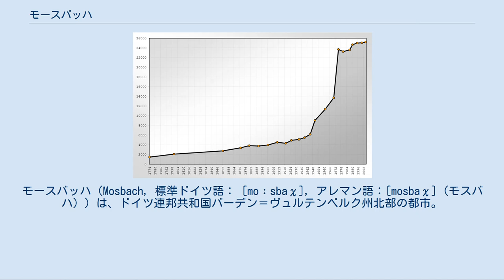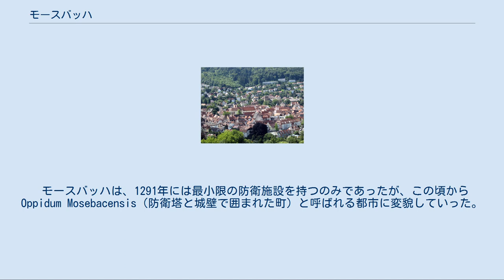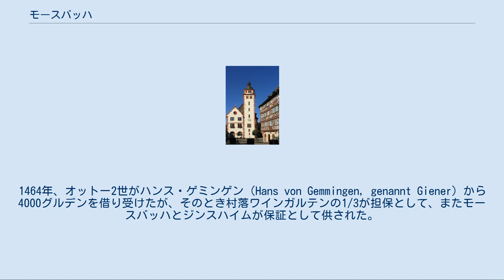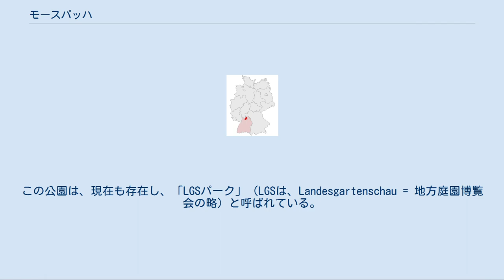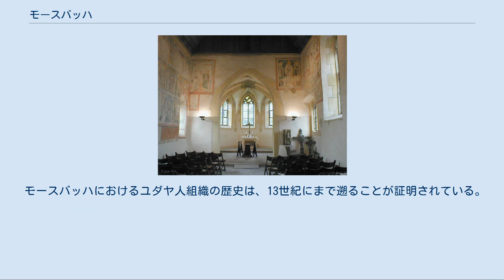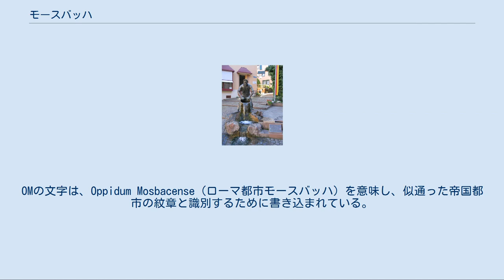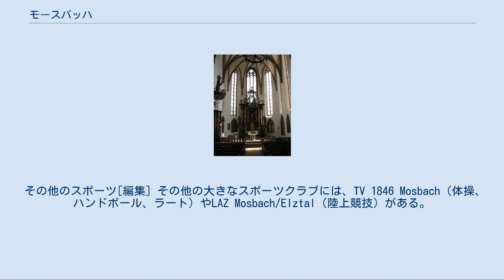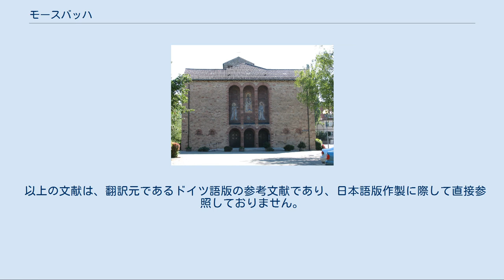モースバッハ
モースバッハ（Mosbach, 標準ドイツ語： [moːsbaχ], アレマン語：[mosbaχ]（モスバハ））は、ドイツ連邦共和国バーデン＝ヴュルテンベルク州北部の都市。
ハイルブロンの北約34km、ハイデルベルクの東約58kmに位置する。
この都市は、ネッカー＝オーデンヴァルト郡の郡庁所在地で、同郡最大の都市であるとともに、周辺市町村の中級中心都市でもある。
1976年7月1日から、モースバッハは大規模郡都市になっている。
モースバッハは、ライン＝ネッカー広域連合に含まれる。
 マルクト広場に面して建つ木組み建築パルムシェ・ハウス モースバッハは、バーデン＝ヴュルテンベルク州のオーデンヴァルト南部の支脈沿い、バウラント地方との境となるエルツ川の渓谷沿いに位置する。
エルツ川は、ネッカー川の支流で、この都市のネッカーエルツ地区を過ぎたところでネッカー川に注ぐ。
この都市は、ネッカータール＝オーデンヴァルト自然公園およびユネスコのベルクシュトラーセ＝オーデンヴァルト地質公園に属す。
 ロールバッハ地区のロールバッハ城 モースバッハ市は、中心地区、ディーデスハイム地区、ロールバッハ地区、ネッカーエルツ地区、ライヒェンブーフ地区、ザッテルバッハ地区からなる。
 こうした地区の他に、独立した集落（ニュステンバッハやヴァルトシュタット）や、居住区、居住地域といった区分もなされるが、その境界はしばしば曖昧である。
こうした居住区・居住地域としては、たとえば、シュレックホーフ、タンホーフ、ハンマーヴェグ、ハルトホーフ、マッセルドルンなどがある。
 以下の市町村が、モースバッハに隣接する。
北から時計回りに、リムバッハ、ファーレンバッハ、エルツタール、ビリヒハイム、ネッカーツィンメルン、ハスマースハイム、オプリヒハイム、ビーナウ、ネッカーゲラハ、ヴァルトブルンである。
モースバッハは、エルツタール、ネッカーツィンメルン、オプリヒハイムと行政共同体を形成する。
 モースバッハ旧市街 モースバッハは、ハイデルベルク上級中心地区、ハイルブロン上級中心地区、双方の中級中心都市となっている。
モースバッハを中級中心とする地区には、モースバッハ周辺の市町村、アグラスターハウゼン、ビリヒハイム、エルツタール、ファーレンバッハ、ハスマースハイム、ヒュッフェンハルト、リムバッハ、ネッカーツィンメルン、ノインキルヒェン、オプリヒハイム、シェフレンツ、シュヴァルツァハが含まれる。
さらに、隣のエーバーバッハ中級中心地区に属してはいるものの、同じ郡に所属するビーナウ、ネッカーゲラハ、ヴァルトブルン、ツヴィンゲンベルクについては、影響力を持っている。
 エーバーバッハは、ネッカー川沿いに、北に約25km離れた位置にあり、隣の中級中心都市である。
北東（約30km）ではブーヒェン (オーデンヴァルト)が、東は人口密度が低い地区で、アーデルスハイム（約25km）やオスターブルケン（約30km）といった小都市が中心機能を有している。
東では、60km以上離れたタウバービショフスハイムおよびバート・メルゲントハイムといった都市が、モースバッハと同等レベルの中心機能を有している。
メックミュールは、約25kmの距離にある、これらに比べれば明らかに小さな町ではあるが、ギムナジウムに関しては両者の中間地点にあたる。
市の南側は全く様相が異なる。
約20kmの範囲内に、バート・フリードリヒスハルとバート・ラッペナウという人口2万人以上の都市が2つあり、さらにこれらに隣接して上級中心都市ハイルブロン（モースバッハから約30km）があり、地域運営上重要な地域になっている。
南西では、約30kmの位置に人口約3万5千人とモースバッハよりもかなり大きなジンスハイムが控える。
西のハイデルベルクを忘れるわけには行かない、既述の通り、45kmの距離にあるこの都市は、南のハイルブロンと並んで、上級中心地域を形成している。
 オーバライン地溝およびベルクシュトラーセ地方は、ドイツで最も温暖な地方である。
この地方に近いモースバッハの気候もそれとほとんど違いはない。
これに加え、オーデンヴァルトが、ここに涼しい気候と、特に冬期に顕著であるが、ドイツ平均の2倍近くにもなる降水量をもたらしている。
 ネッカーエルツ地区とディーデスハイム地区は、これまでにたびたびネッカー川の洪水に苛まれてきた。
グンデルスハイムの水位計の測定値がモースバッハ地方にとっては重要で...